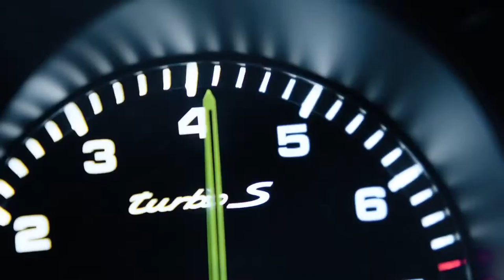Территория машин №267: о бодрящем автомобиле и короле гибридов